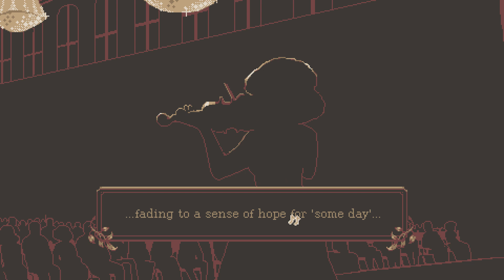The Lion's Song chapter 1 part 2